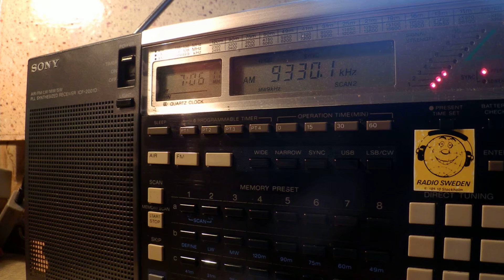10 12 2014 Cuban Spy HM01 in Spanish 0705 on 9330, probably via Bauta